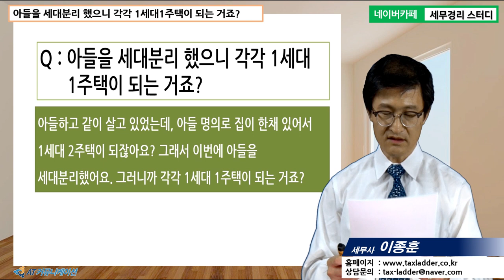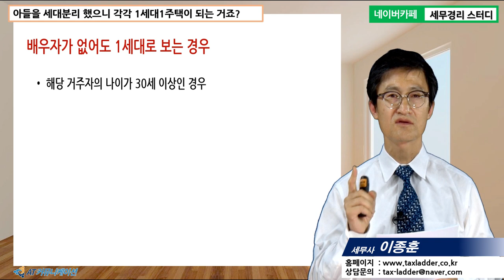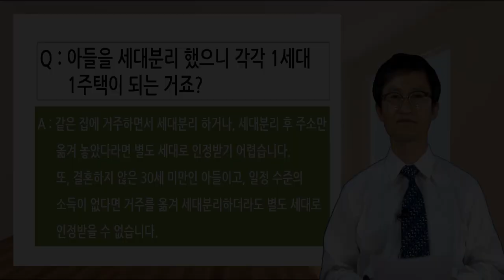[이종훈 세무사의 5분특강] 양도소득세가 궁금해요 - 아들을 세대분리 했으니 각각 1세대1주택이 되는 거죠?